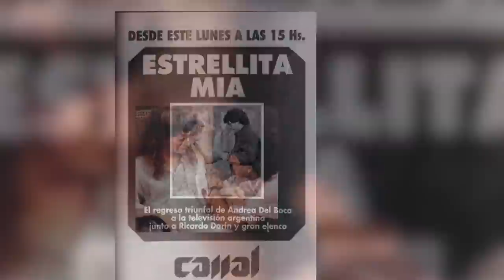Novelas de Delia Fiallo que no se hicieron en México